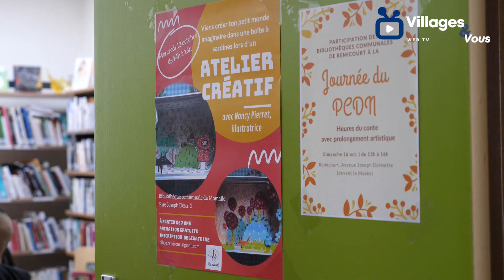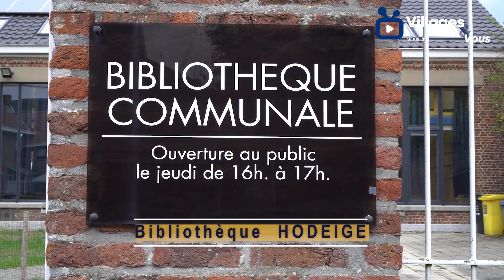Delphine Baelde | Bibliothèques Communales de Remicourt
Bibliothèques Communales de Remicourt - Delphine Baelde
🔹Delphine Baelde, responsable des bibliotèques de Remicourt 🔹 actualité 05/12/22
Bibliothèques de Remicourt | Hodeige | Momalle

ℹ️  Horaires ℹ️
Hodeige : jeudi de 16h à 17h
Remicourt : samedi 10h à 11h
Momalle : samedi 11h15 à 12h15

👉 Quant à nous, très prochainement de nouvelles capsules vidéos sur les personnes qui font le grand Remicourt 😉